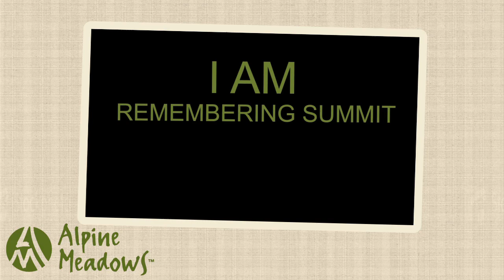Alpine Meadows I. A.M. Campaign Shared Moments Collection (Short Version)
Short version edit of the Alpine Meadows I. A.M. Campaign shared moments video contest for use in the One to One Human-Centric Marketing SocialCast.